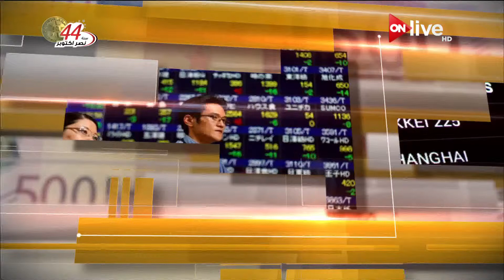إغلاق مؤشرات البورصات الآسيوية - الأربعاء 18 أكتوبر 2017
الموقع الرسمي للقناة  ..